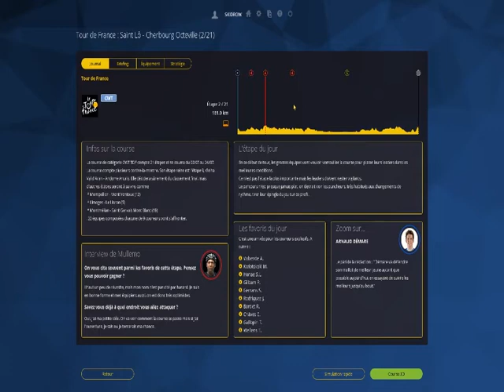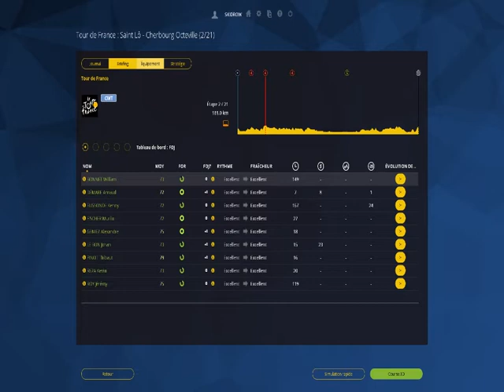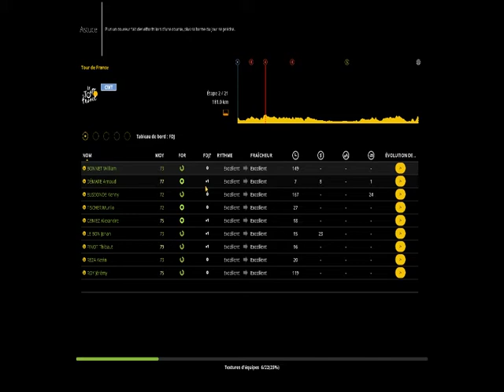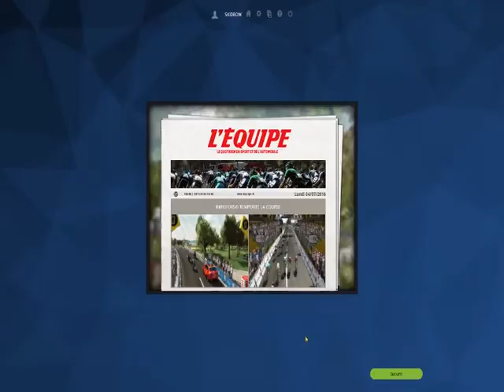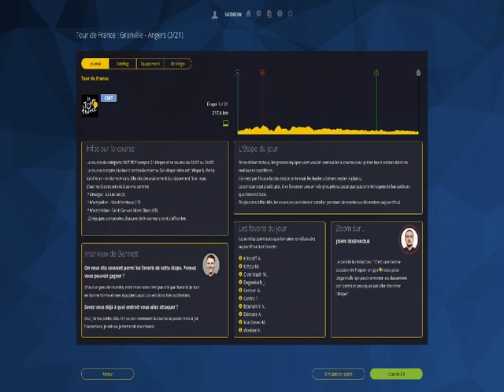[FR-PC-LD] Pro Cycling Manager 2016 - Etape 2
Désolé pour la qualité Nvidia Experience a décidé de m'enregistrer cette video en 800x600. je corrigerais ça pour les prochaines!
Et voici une toute nouvelle série sur la chaine, on va tenter le Tour De France sur Pro Cycling Manager 2016